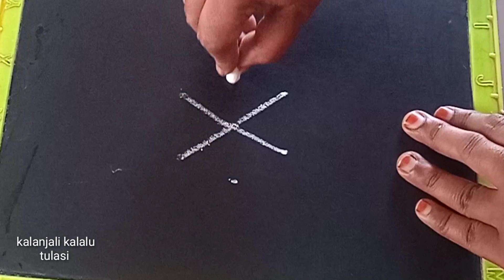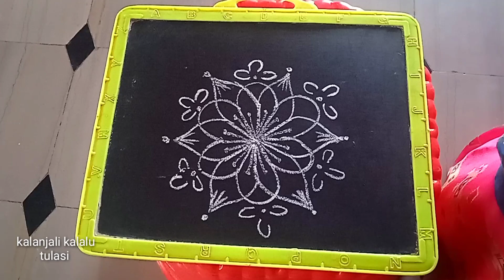శ్రావణ శుక్రవారాలు వేసుకునే ముగ్గు || 3 చుక్కల ముగ్గు || friday muggulu || Sravanamasam muggulu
శ్రవణ శుక్రవారాలు వేసుకునే ముగ్గు || 3 చుక్కల ముగ్గు || friday muggulu || Sravanamasam muggulu